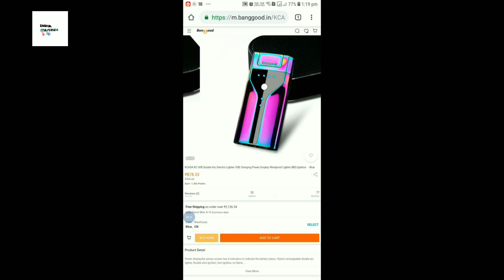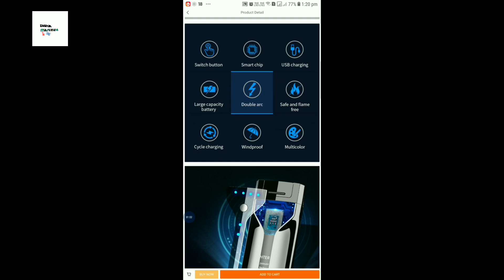KCASA LED Double Arc Lighter Electronic Rechargeable Windproof USB Lighters Gadget Tool For MenGifts